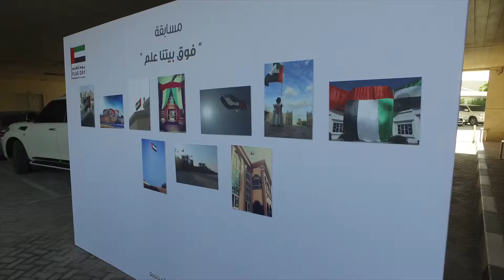احتفال وزارة الصحة ووقاية المجتمع بيوم العلم